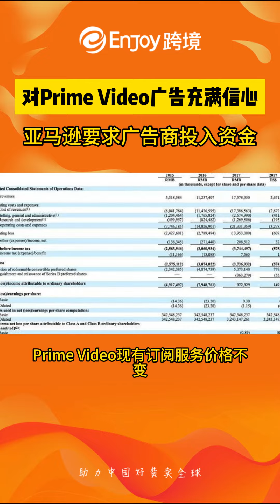对Prime Video广告充满信心，亚马逊要求广告商投入资金